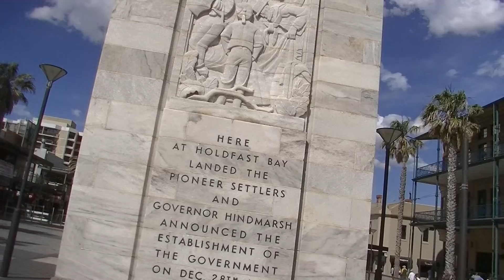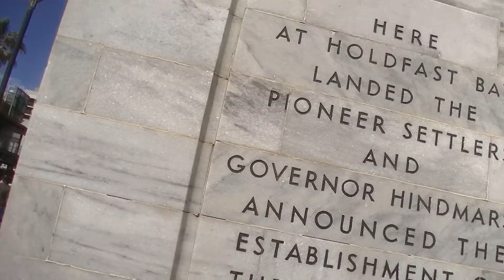INSANE: Huge Seal Attacks Shark (watch12 min. mark to end)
On my local beach jetty I saw a huge seal attack a shark a guy threw back in the water after catching.Go to 12 minute mark and watch to end.